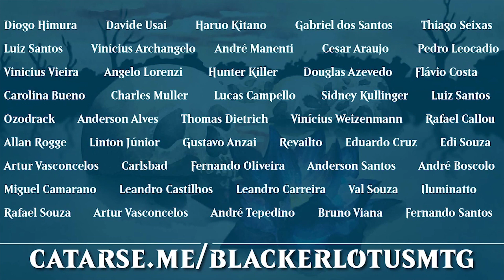Mono Green Mutate: Um deck budget incrível MTG ARENA S03E121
►►► Precisando de cards, decks, shields e deck box? Conheça a X-Place, loja parceira do canal

►►► Precisando comprar, vender ou trocar seus cards? Conheça a Burn Mana, a melhor plataforma do mercado para negociar seus cards: